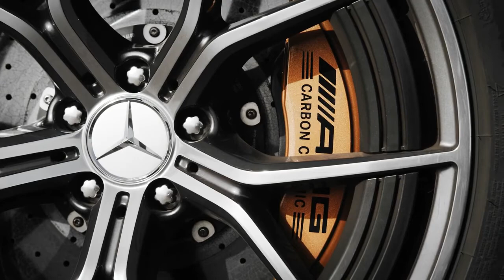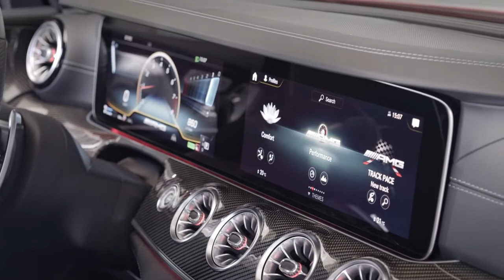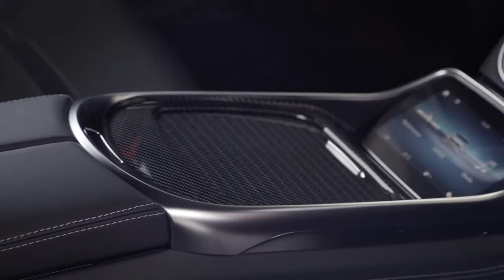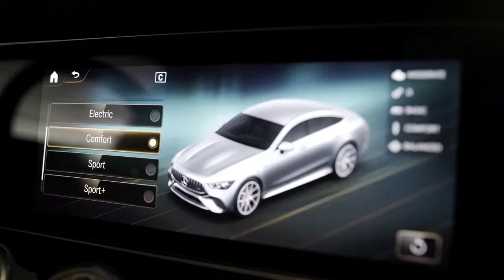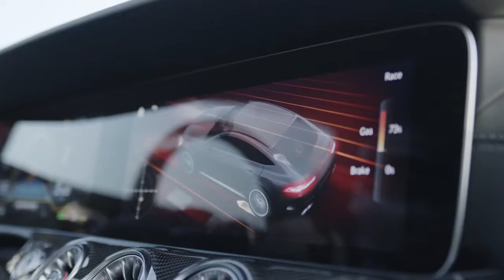2022 Mercedes-AMG GT 63 S E-Performance Hybrid - Exterior, Interior, Driving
The 2022 Mercedes-AMG GT 63 S E-Performance (4MATIC+) (weighted, combined fuel consumption (WLTP): 8.6 l/100 km; weighted, combined CO2 emissions: 196 g/km; weighted electrical consumption: 10.3 kWh/100 km); exterior: jupiter red, AMG Exterior Carbon package, 53.3 cm (21-inch) AMG 5-twin-spoke forged wheels, AMG high-performance ceramic composite braking system; interior: exclusive leather nappa black , steering wheel in nappa leather black with steering wheel buttons, AMG performance seats, AMG carbon-fibre trim.
2022 Mercedes-AMG GT 63 S  E-Performance Hybrid - Exterior, Interior
2022 Mercedes-AMG GT 63 S  E-Performance Hybrid
2022 Mercedes-AMG